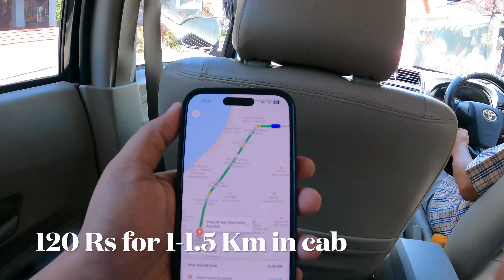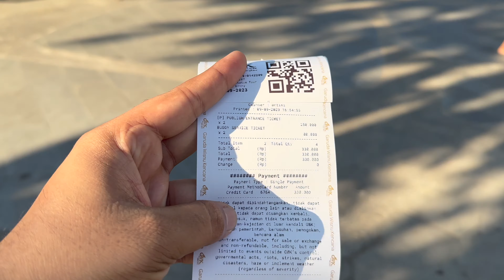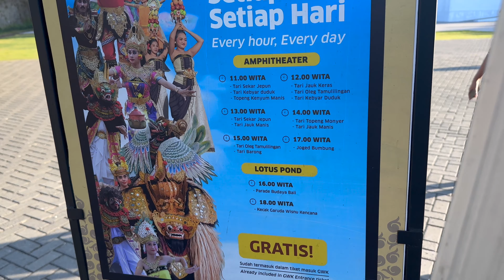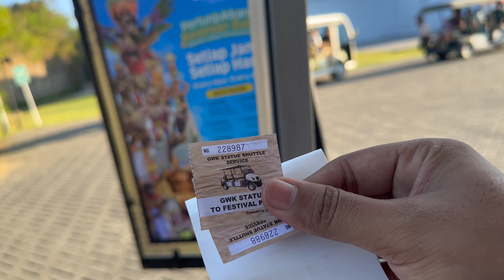Day-2 | Bali Trip | 10 Days Trip Itinerary | Uluwatu Temple | JWK Park | Finns Beach Club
Hello All. Here we are with our another vlog of Bali-Trip. We had a 10 Days Trip of Bali which has destination Kuta (1 day), Nusa Penida (2 days), Gili Trawangan(2 Days) and Ubud (3Days).
We planned our trip ourselves. It costs us around 1.80 Lakh INR for couple which includes everything like flight, food, transfer, stays, rental scooter , entertainment etc.